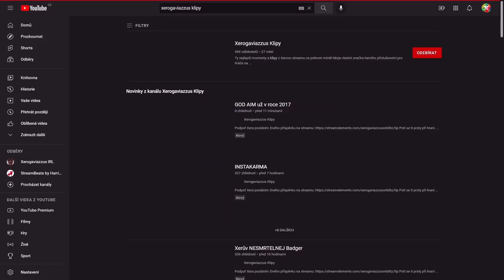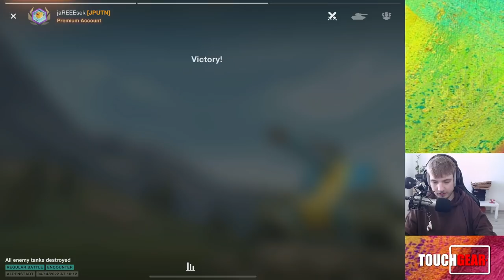SSS STŘEDA STRAŠNÝCH STROJŮ - Kranvagn | WoT Blitz